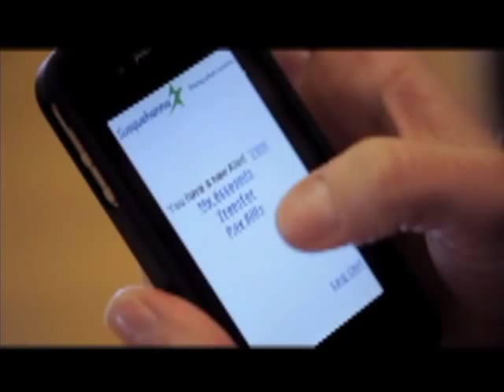Walk The Plank 3/21/12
Walk The Plank - Soul Coaches Show that aired on Wednesday, March 21, 2012. Guests Coach Doug Plank, Wide Reciever Jeff Hughley, Assistant Head Coach Clint Dolezel.